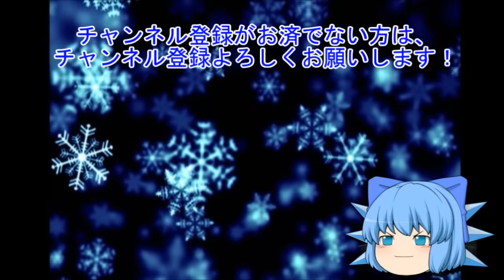【モンスト】ゆっくり実況で水の遊宴連続ガチャ！ナポレオン＆上杉謙信＆テキーラを狙え！！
こちらも見てくださると嬉しいです♪